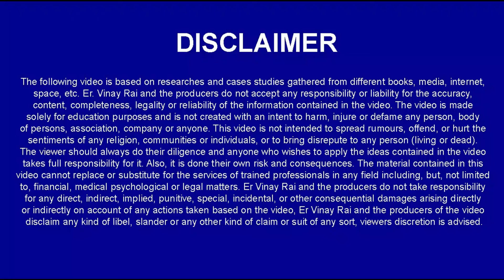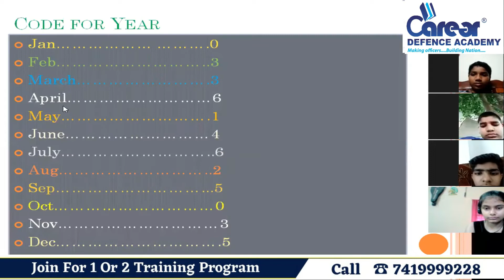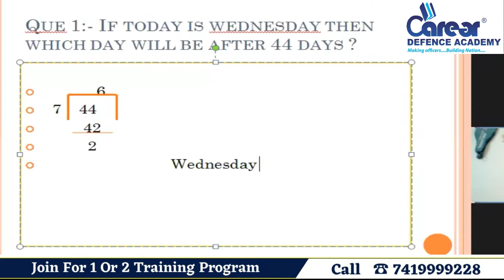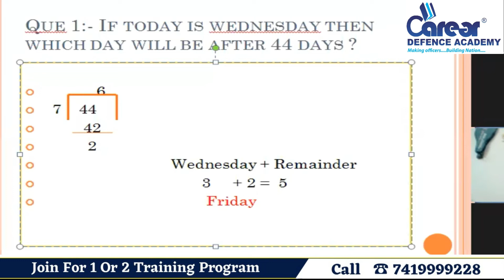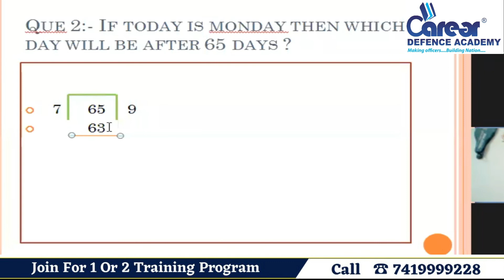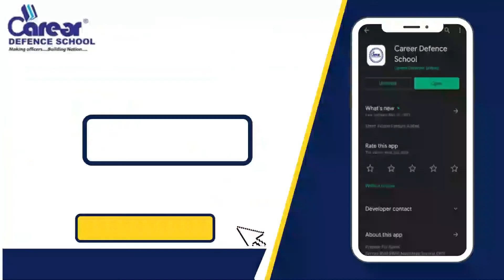Clock and Calendar Explanation and Question1 & 2 | RIMC 8th Reasoning